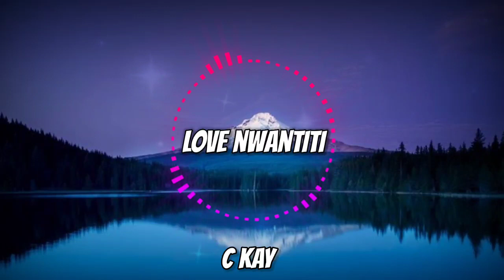CKay - Love Nwantiti (Lyrics)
Description

[Kuami Eugene:]
Rockstarrrrrrrr!